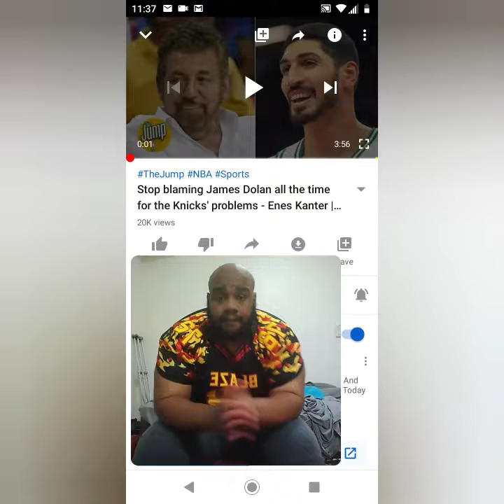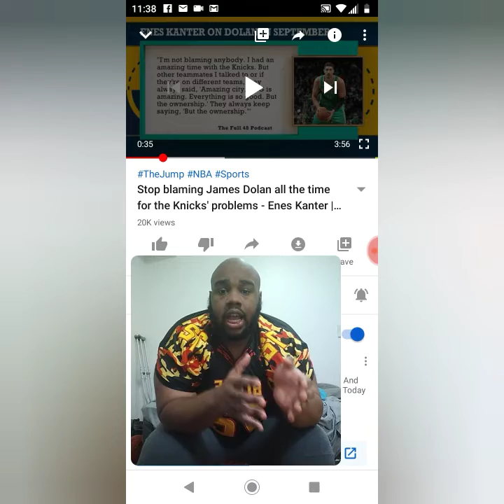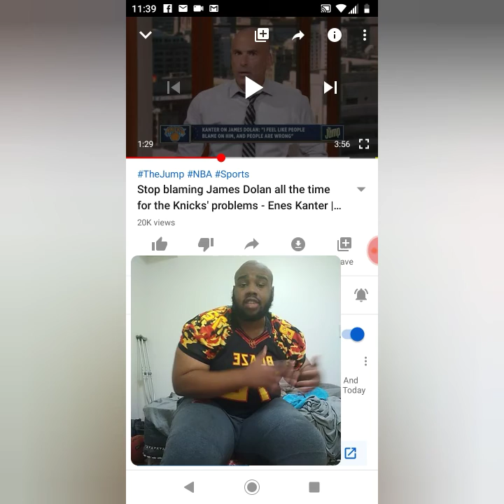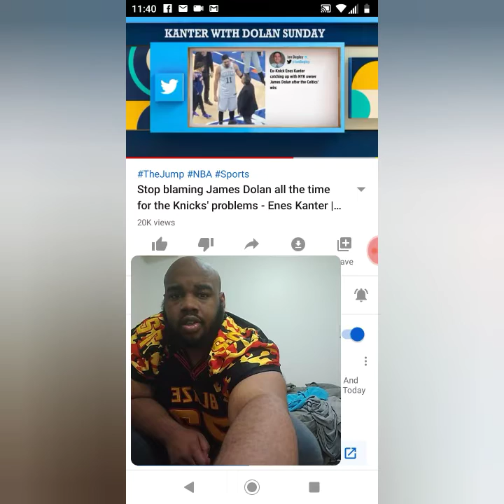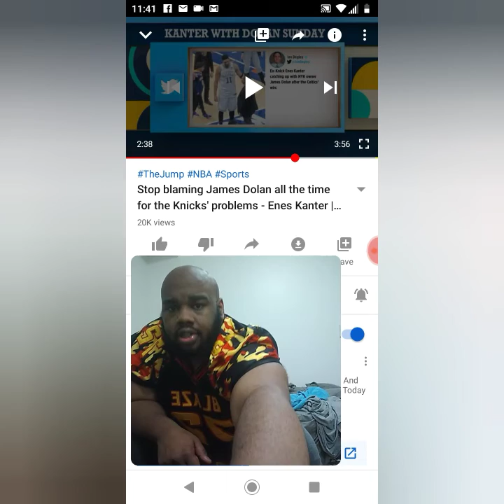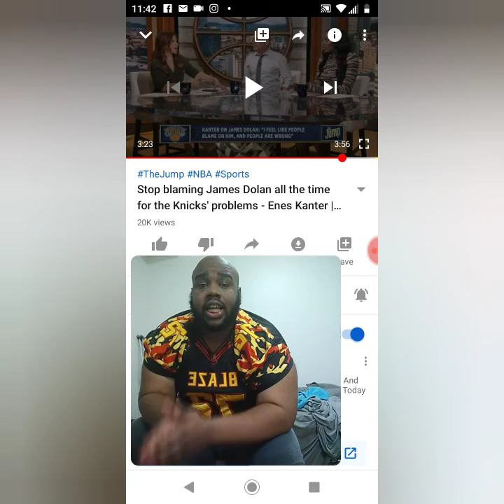Enes Kanter stop blaming James Dolan all the time for Knicks problems